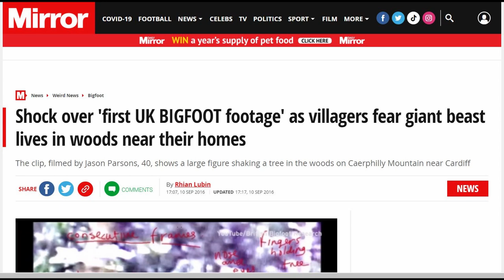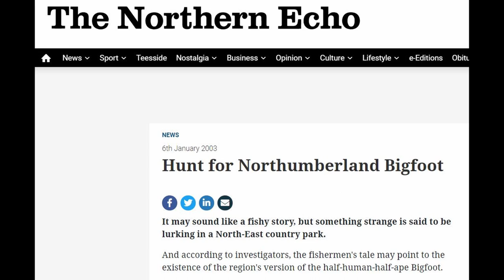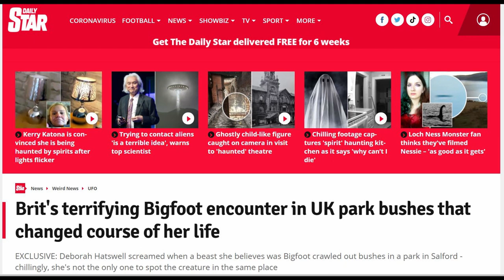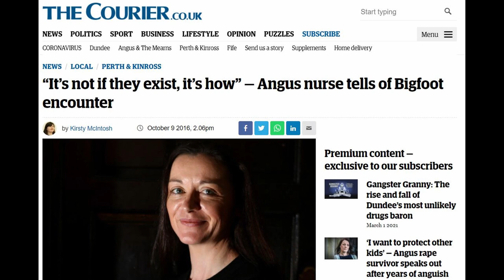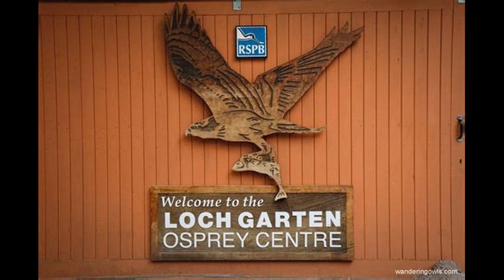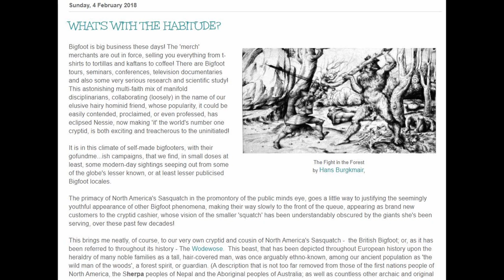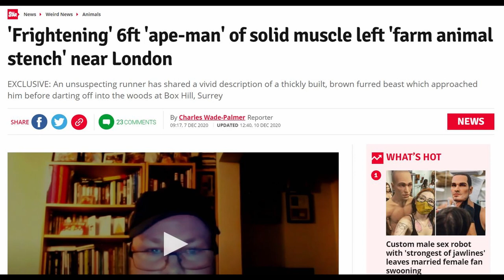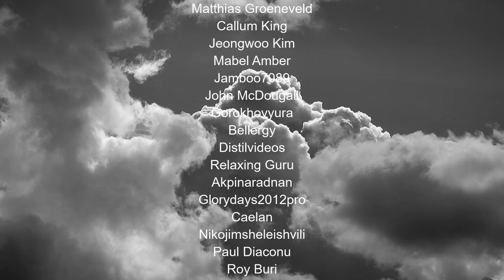British Bigfoot - Fact or Folly?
Can the United Kingdom really be home to Bigfoot, Sasquatch or Wildman? We look at the sightings, the evidence and the environment where UK researchers are confident this creature thrives.